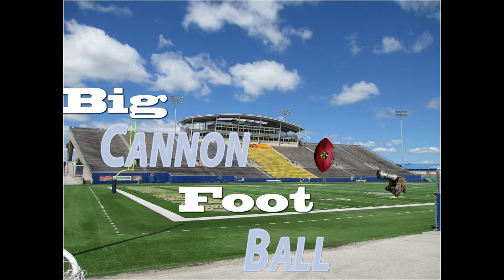Big Cannon Football (Mashup)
Cannonball - Showtek
Bigfoot W&W